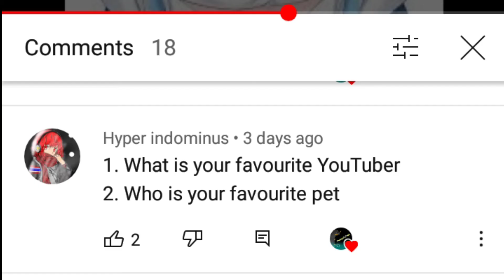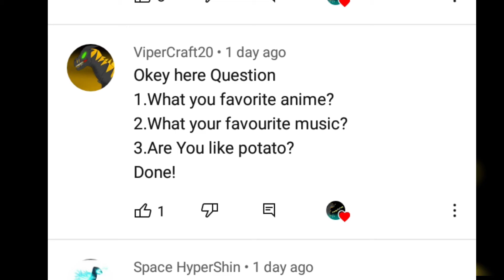answer your questions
SORRY NO THUMBNAIL BECAUSE IM BORED SO HERE